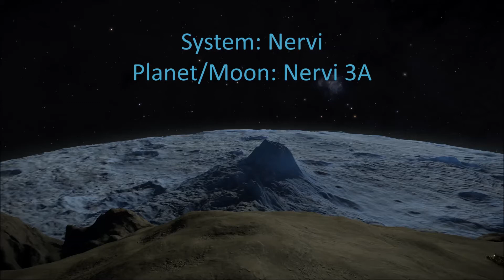Elite Dangerous: Falling & Beyond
Falling & Beyond
After last week disaster, this week is just SRV fun